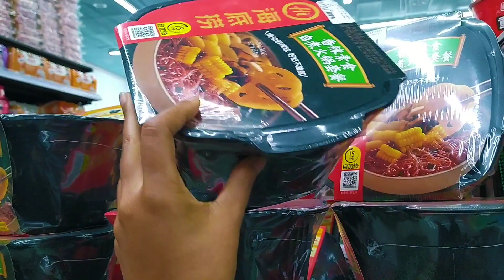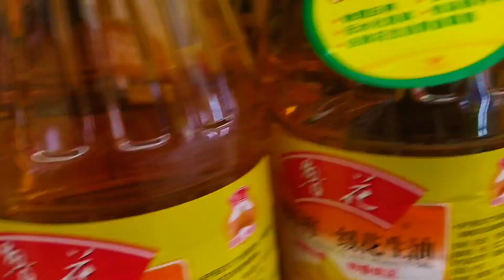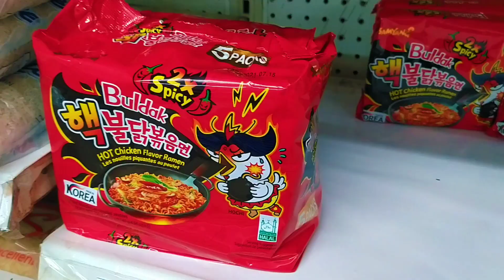Finally Got The 2x Spicy Ramen